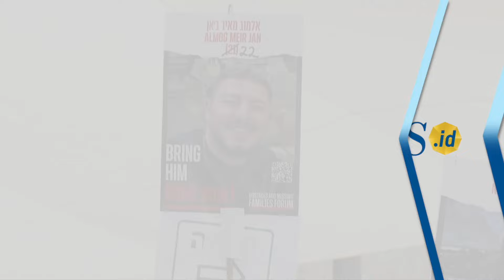Intelijen Barat dan Korban 274 Warga Palestina di Balik Pembebasan Empat Sandera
Di balik keberhasilan penyelamatan empat sandera Israel melalui serangan Nuseirat, ada ratusan nyawa warga Palestina yang melayang. Dinas Kesehatan Gaza menyebut Sabtu (8/6/2024) lalu sebagai salah satu hari paling mematikan sejak perang meletus pada Oktober 2023. Hingga Minggu, 274 orang dinyatakan tewas dalam serbuan tersebut.

Pada Sabtu (7/6), empat sandera warga Israel diselamatkan dalam operasi gabungan Israel Defense Forces (IDF) dengan Israel Security Agency (ISA), di Nuseirat, Gaza. Israel mengatakan pihaknya menyelamatkan empat sandera yang diculik dalam serangan Hamas pada 7 Oktober 2023. Ini merupakan operasi pemulihan sandera terbesar sejak perang dengan Hamas dimulai di Gaza.

Adapun sandera yang berhasil diselamatkan, yaitu Noa Argamani, 25; Almog Meir Jan, 21; Andrey Kozlov, 27; dan Shlomi Ziv, 40. Para sandera diselamatkan di dua lokasi terpisah di Nuseirat.

Terkait operasi ini, informasi intelijen Inggris dan Amerika Serikat dipakai Israel dalam serbuan ke Nuseirat, Gaza. Departemen Pertahanan dan Badan Pusat Intelijen AS (CIA) mengumpulkan informasi itu dari pesawat nirawak dan satelit di atas Gaza. Informasi juga berasal dari penyadapan beragam perangkat komunikasi. Informasi relatif serupa disediakan Inggris.